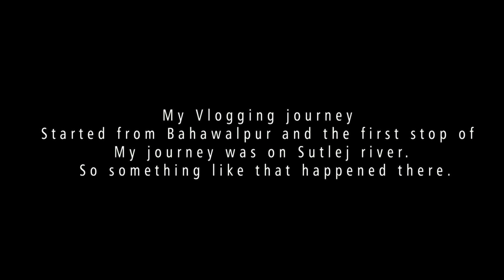My First Vlog I A Wonderful Tour To Head Panjnad & Satluj River 2020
My Vloging Journey Started From Bahawalpur & First Stop of My Journey was on Satluj River.
it was a woderful tour,had lot of enjoyment